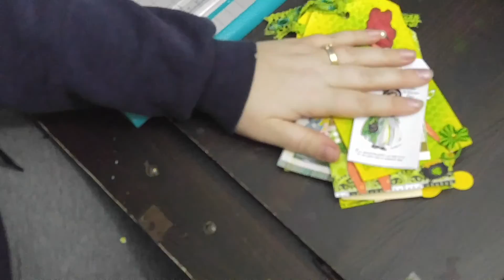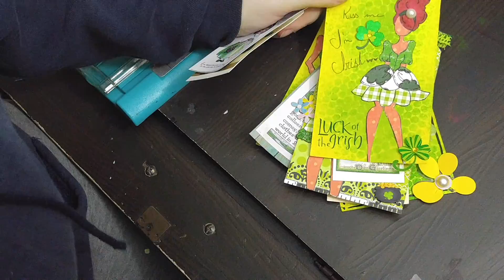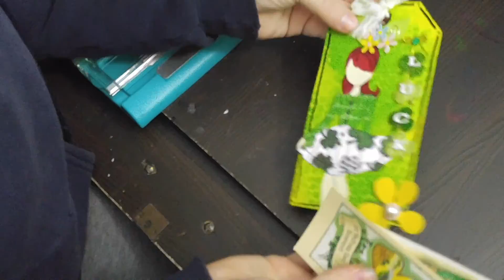St. Pattys tags